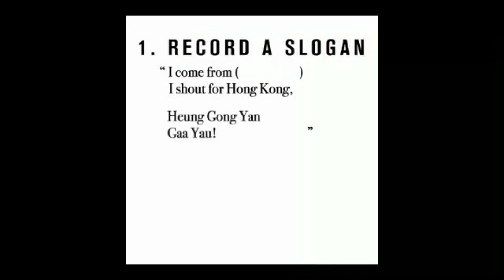Help Hong Kong!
Combination of 2 videos asking to support Hong Kong's fight for freedom.

Add oil!